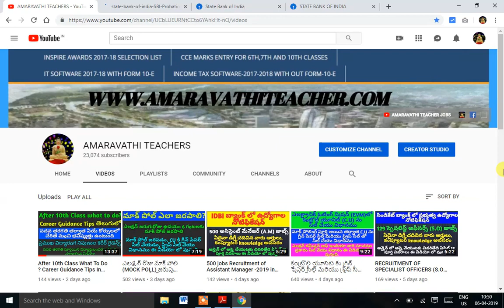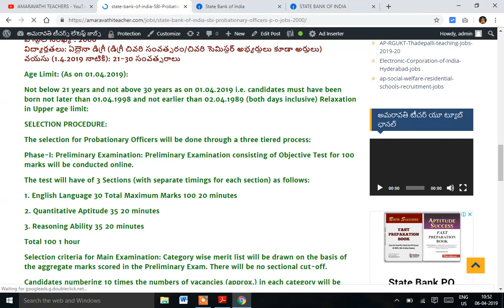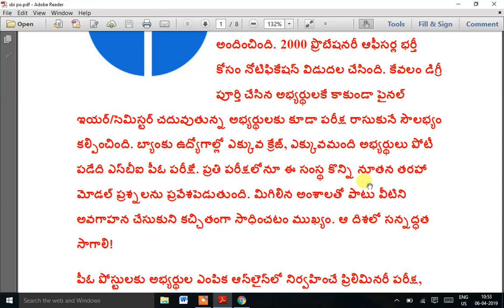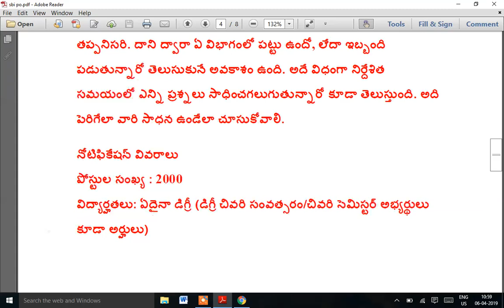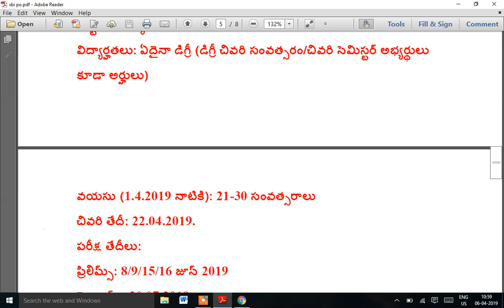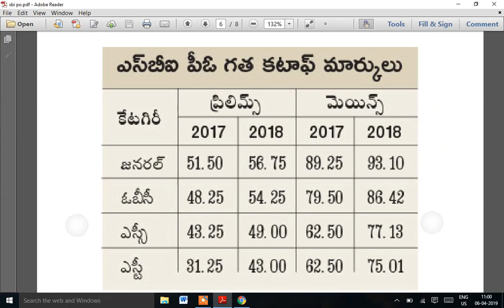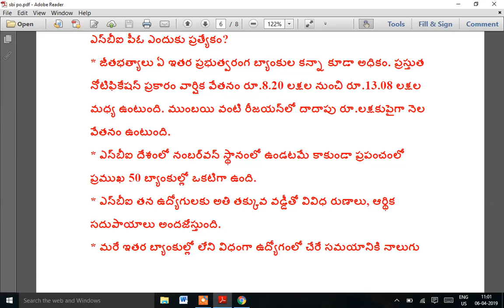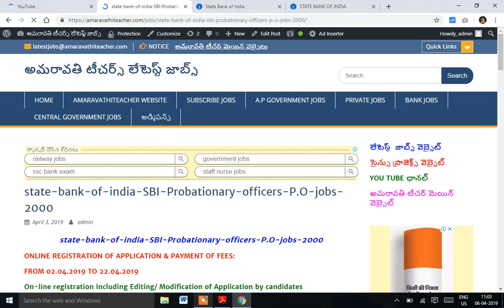HOW TO PREPARE SBI PO JOBS, CUT OFF MARKS/SYLLABUS/NOTIFICATION